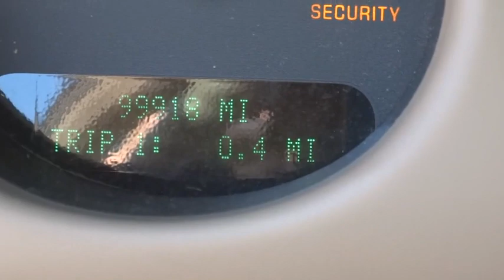2000 Buick LeSabre Conroe, The Woodlands, Spring, Tomball, Houston, TX X50600B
2000 Buick LeSabre

Gullo Toyota
500 I-45 South

Clean Carfax, Leather Seats, and Local Trade. 4-Speed Automatic. Come to Gullo Toyota! In a class by itself! Imagine yourself behind the wheel of this stunning 2000 Buick LeSabre. This car has only been gently used and has VERY low miles. They don't come much fresher than this! Contact our pre-owned specialists for your VIP appointment today!